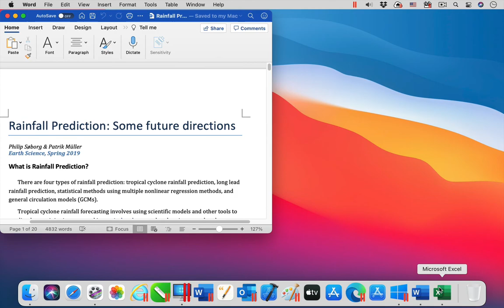Parallels Toolbox for Mac - Show Desktop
The tool Show Desktop is one of the 40+ tools that are included in Parallels Toolbox for Mac. ► Try it for free

With Show Desktop, reveal the desktop or start work from scratch. Depending on which option you select, this tool will minimize all opened windows or exit all applications that are visible in the Mac Dock with one click.